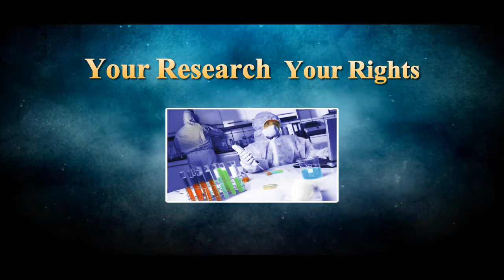Food Technology &Bioprocess & Cell Culture Relavent conference